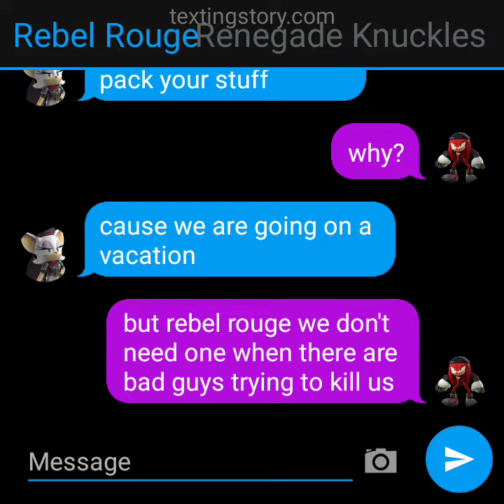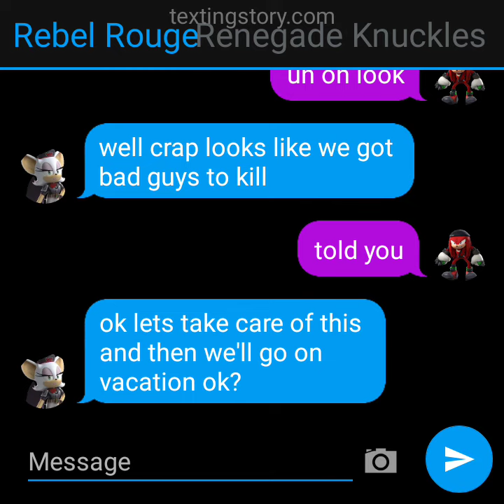Texting Story #179 These Agents Need A Vacation ASAP